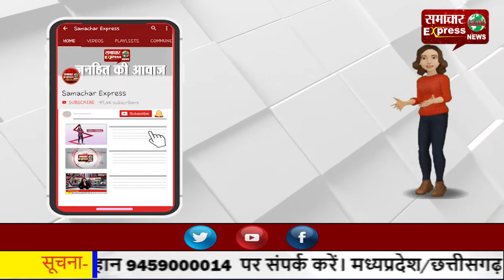पंचायती राज संस्थाओं को मिला आठ प्रतिशत आरक्षण, सीएम का होगा अभिनंदन